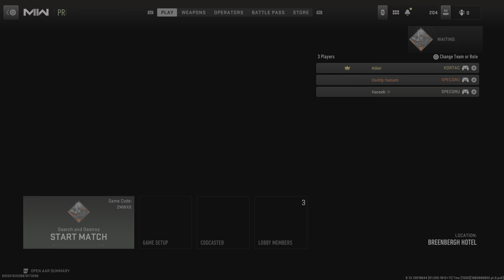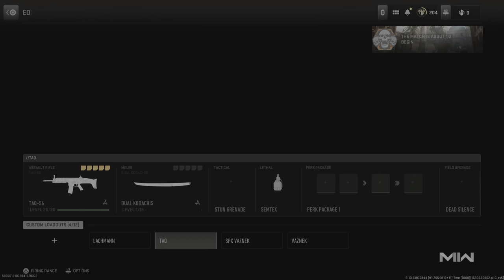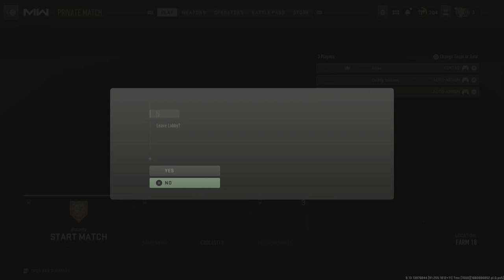Call of Duty: Modern Warfare II_20230407231731